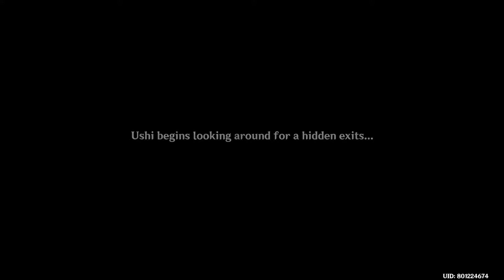Genshin impact Archon Quest (Perilous Trail)